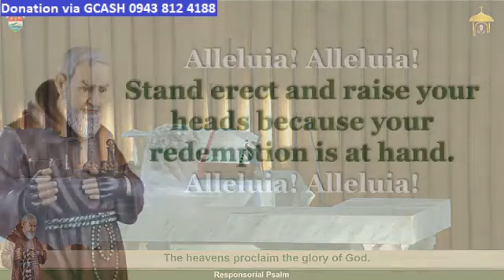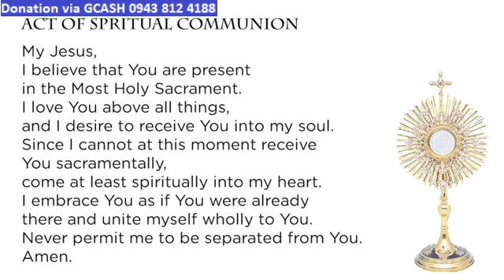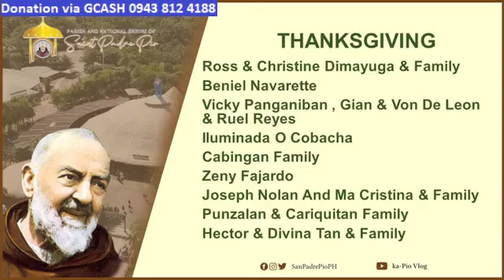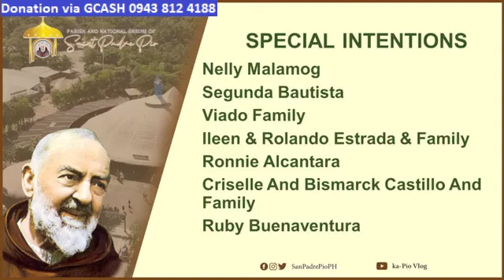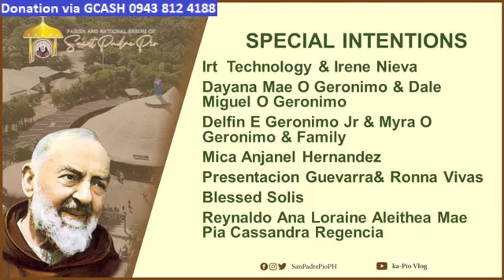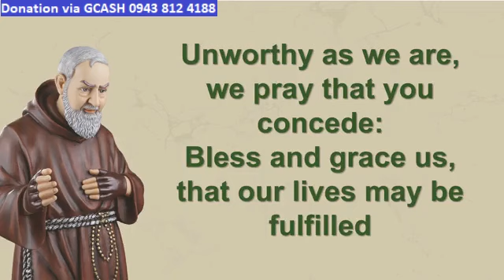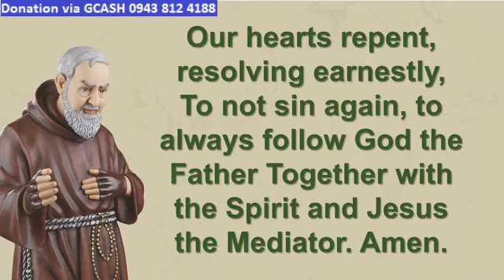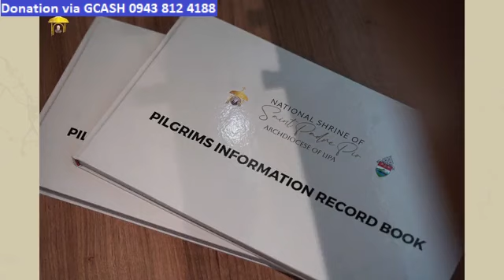ST. PADRE PIO CHURCH LIVE TV MASS TODAY 5:00 PM NOVEMBER 17, 2023 FRIDAY